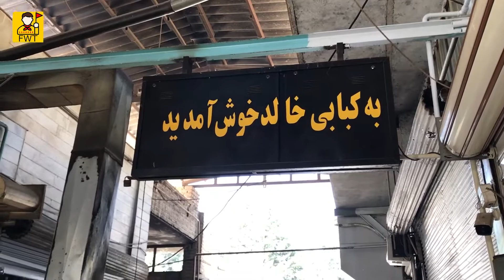بازار سنتی مهاباد میدان منگوران |Mahabad Traditional Bazaar| Mahabad Iran 2022 Tourism کباب خالد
Welcome to Farid Walking Tour YouTube Channel😍
Today I'm going to bring you on a special Tour Mahabad Traditional bazaar

Mahabad Bazaar is about 350 years old. Major parts of this market were destroyed by fire twice and rebuilt twice at different intervals before the revolution. After the revolution and during the Iran-Iraq war, the Mahabad market was bombed and damaged. The two bazaars of Mangoor Square (fruit sellers' bazaar) and Ard Square (grass market) complemented the traditional Mahabad bazaar. Qaisaria and Ard Maidan were also the oldest parts of Mahabad Bazaar.
شهرستان مهاباد کجاست
شهر مهاباد اذربایجان غربی
مهاباد شاری ماملی و هیمن
مهاباد تاناکورا مهاباد در کدام استان است

About Us:

Hi! I’m Farid . On my channel, you will find Free Walking Tours videos Through Iran . Subscribe to see more Free Walking Tour videos, Nature Walking Tours, and special food Tours on your feed!😍🤗 If you liked this video give it a like  and subscribe to my YouTube channel for more videos
1080 60fps Urban walking Tour
⛔Attention⛔ Do you have any suggestions for our Channel. Write it in Comments Below. We value your feedback.🙌

 سڵاو ڕێز  لەم کاناڵە دا دەمهەوێ کاری پیاسە و گەشتیاری و ئینتقال دانی هەستی خۆش و ناساندنی میراسی فەرهەنگی بۆ هاو ولاتیانی بەرێز لە شارە کانی دیکەی ئێران ، و دابنێم و هیوادارم بە دڵتان بێ
  پێشکەشتان بێ تکایە بینەری بن و بۆ دۆستانتانی بەڕێ بکەن
بۆ پاڵپشتی تکایە کاناڵەکەمان لە ڕێی لینکی ژێرەوە سابسکڕایب بکەن و بینەری کارەکانی تر بن
سپاس و ڕێز
ساڵی ٢٧٢٢ کوردی
درمورد ما:

⛔توجه⛔
تمامی فیلم ها با رعایت قوانین در جهت موضوع  گردشگری و انتقال حس خوب  به بینندگان عزیز و آشنایی با جاذبه های فرهنگی وجاذبه
های دیدنی  و همچنین جذب توریست و میهمانان و گردشگران علاقه مند از دیگر شهر های ایران و کشور های دیگر  میباشد

سلام دوستان و بینندگان عزیزدر این کانال تور های رایگان قدم زدن در سطح شهر های ایران ,طبیعت گردی و فیلم سفر هایم رو باهاتون به اشتراک میگذارم .به امید روزی که بتونم تور های قدم زدن رو در سطح شهر های دیگر و کشور های دیگر براتون به اشتراک بگذارم
 جهت دیدن ویدیو های بیشتر بر روی لینک زیر کلیک کنید و کانال یوتیوب ما رو سابسکرایب کنید .امیدوارم از دیدن کار ها لذت ببرید
نظرات و انتقادات شما باعث پیشرقت ماست لطفا در کامنت برایم بنویسید.